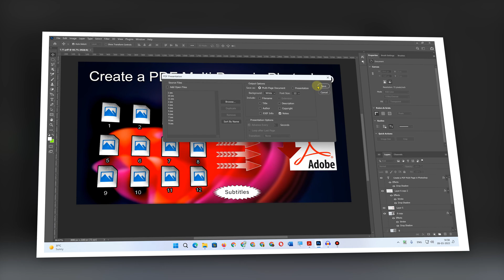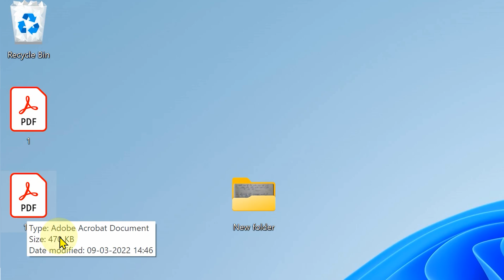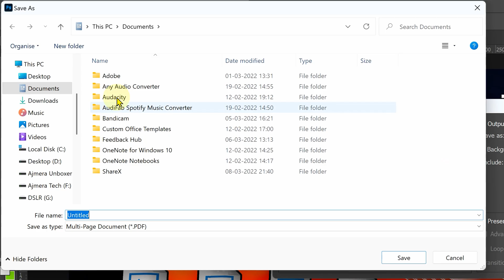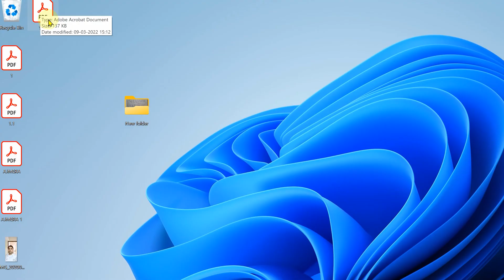How to Save PDF in Photoshop Small Size. (Full Details) ✍️Clear Subtitles ✍️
In this video about the how to reduce pdf size without loss quality on Photoshop in Hindi.

Video information :-
1) How To reduce PDF file size Without Quality loss.
2) Photoshop se pdf size kaise kam kare.
3) How to low qulity pdf on photoshop.
4) PDF file ka size kaise kam kare.
5) How to compress pdf files on Photoshop.